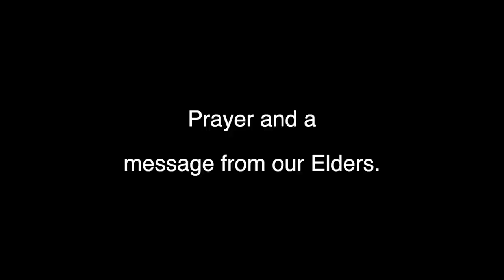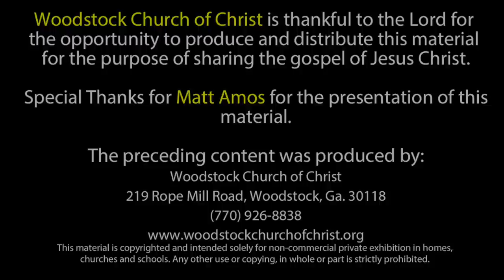"Do it Afraid" - 4-5-2020